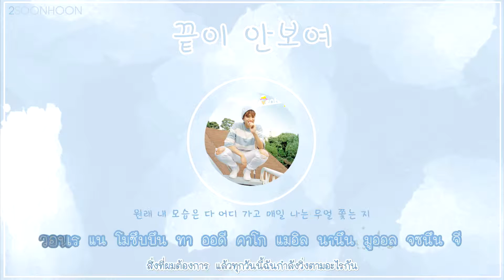[THAISUB/KARAOKE] SEVENTEEN - Space (끝이 안보여)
끝이 안보여 (Space)

Thai Lyrics: witHOSH
ENG to THA Tranlation : JadeXvII,
Korean to Thai Translation: 얼음
Timing : babyb9x
Subtitle: Babynabi
Credit: 2SOONHOON_TH